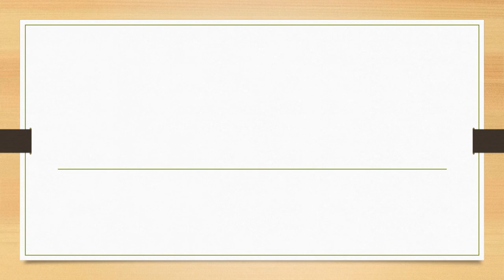Full Form of CCTV || Did You Know?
fullform fullforms fullformshorts education knowledge Full Form of CCTV || Did You Know?